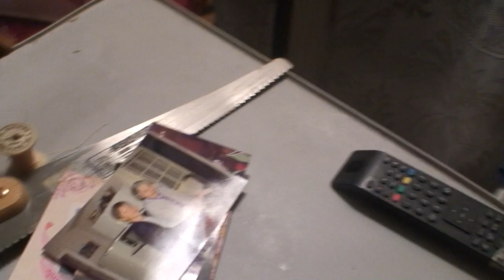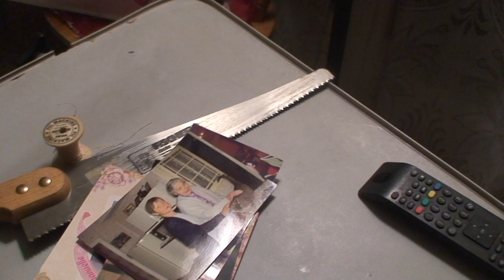astrôpôte la 5 du 7 = sa rabôte chez TATA !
Que le Règne Vienne = jamais je ne ferai des trucks comme sa a ma mère !